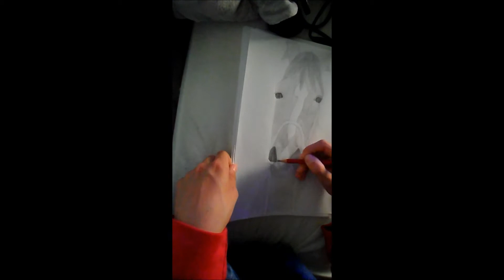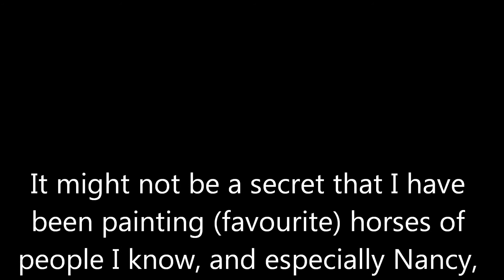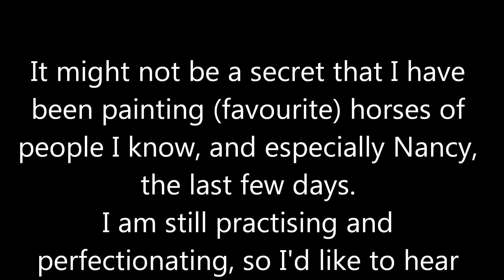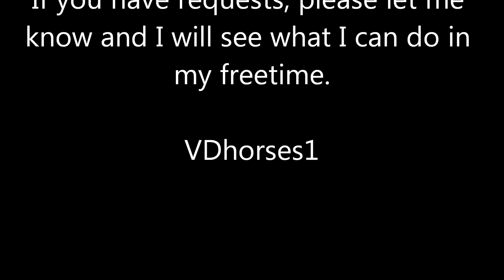Nancy speedpaint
I made this painting from a thumbnail from a movie from superROSkamGIRL and it shows Nancy.
I am not completely satisfied yet, so if anyone has tips, please let me know!
If you have a request, you can also let me know, and I will see what I can do in my freetime.